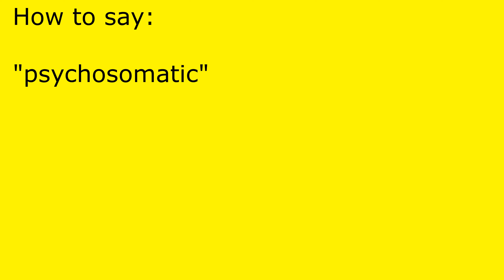How to pronounce psychosomatic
psychosomatic pronunciation.